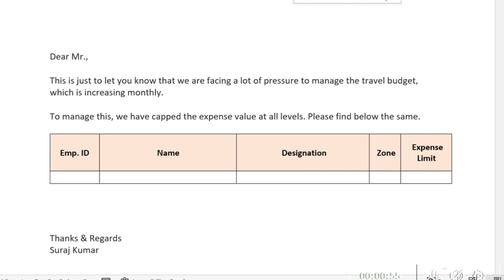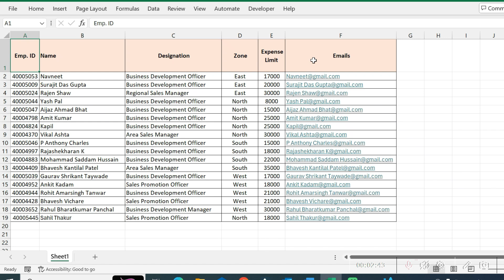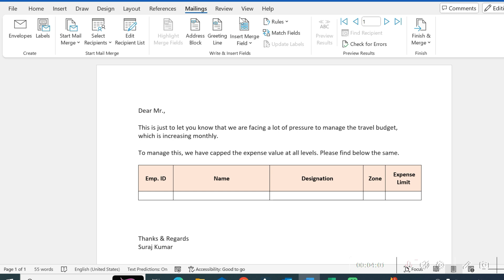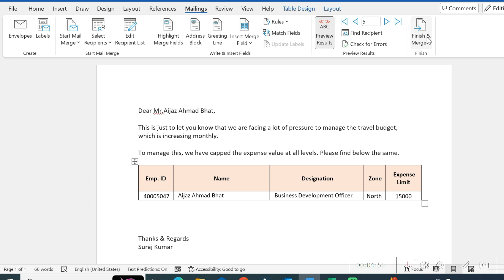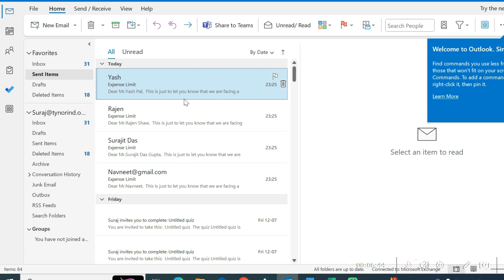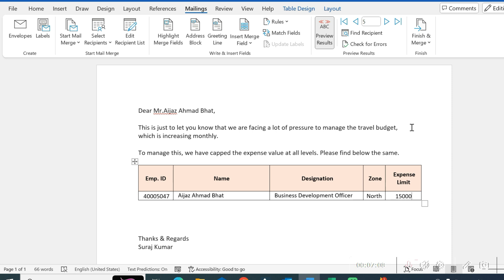Mail Merge from Excel to Word ! Mail Merge in Hindi ! What is Mail Merge in MS Word ! Mail Merge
Welcome to SK Learning Junction ! It's great to have you here!

Mail Merge in Hindi ! Mail Merge from Excel to Word ! What is Mail Merge in MS Word